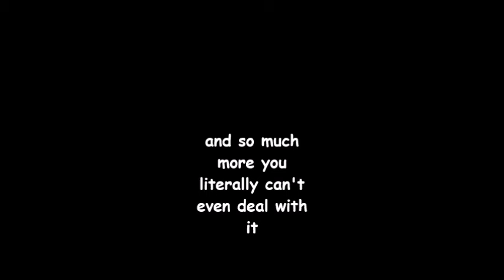The Effortless Trilogy Episode - Effortless - Episode 39 (Part 1)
In this episode, Spigel and Piddle discuss flying, Wisconsin, Halo: Combat Evolved, Super Punch Out, Star Fox Zero, Star Fox Guard, The Oregon Trail, Assassin's Creed IV: Black Flag, and Gears of War: "Ultimate" Edition.

Editor's note: The sound quality is not as good this week due to the lack of proper in-person recording technology! Sorry, everybody!

Follow spigel on Twitter @spigelwii

Watch this video to see how bad Gears Ultimate looks compared to the original groundbreaking game: